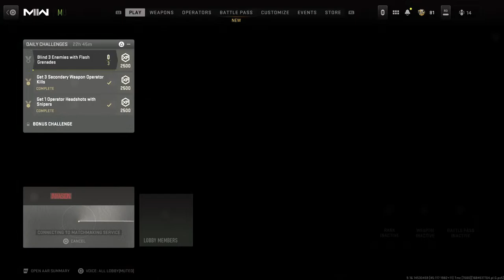Call of Duty modern Warfare 2 PlayStation 5